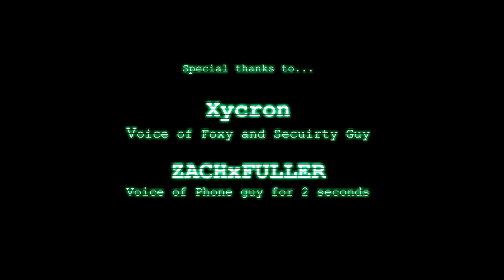!5 AM at Freddy's: ¡🧸The (Prequel)[ Spanish 🎙️Fandub ] pedroyolo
que onda amigos yoleros el dia de hoy tenemos otro fandub de videojuegos hoy fnaf o five nights at freddy que en la cual consiste de que un guardia nocturno se queda en la pizzeria fazbear y tiene que sobrevivir a animatrnicos salvajes este fandub no es mio es del CANAL DEL CREADOR